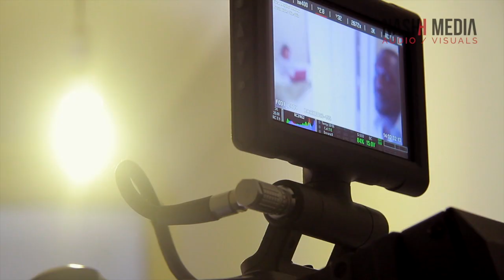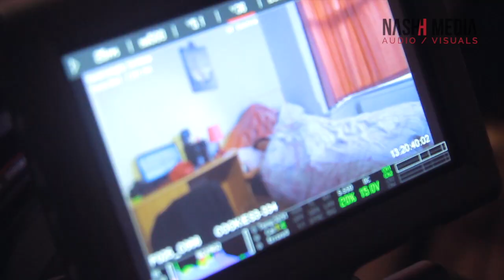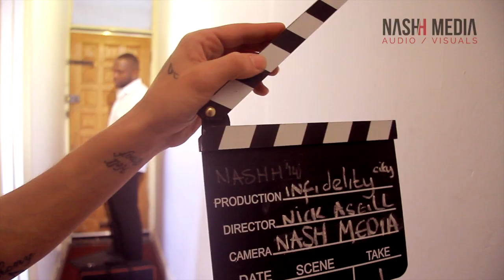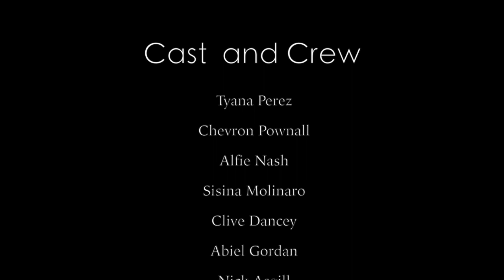Short Film Shoots Exclusive Access ALL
NasHH Media shot 3 films (shorts) in 3 days! My oh my what a week that was. Check out the behind the scenes, interviews and exclusive look at our first film productions.